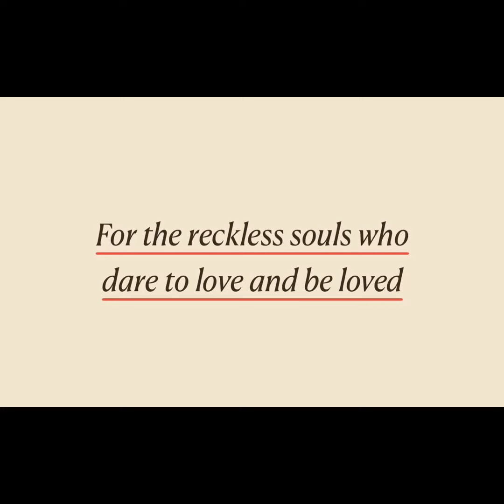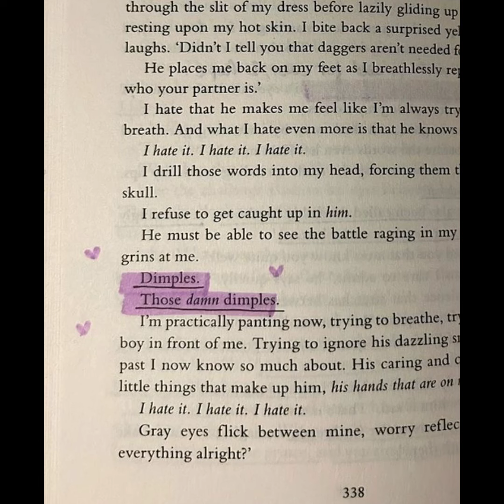Powerless/Reckless by Lauren Roberts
Book trailer for Powerless & Reckless by Lauren Roberts